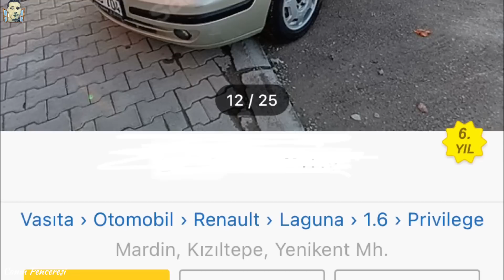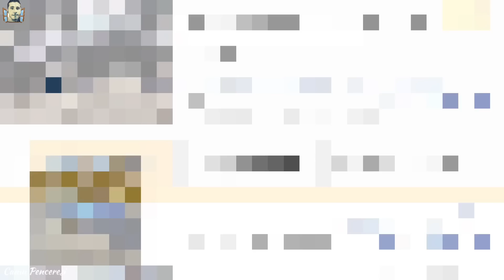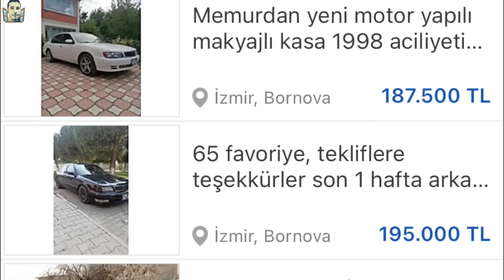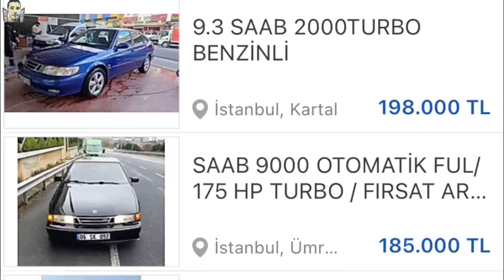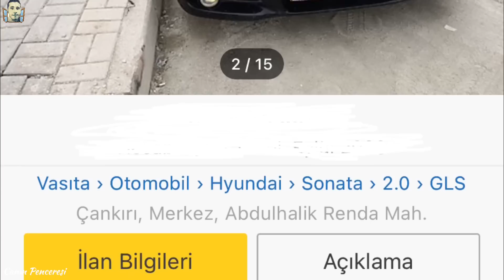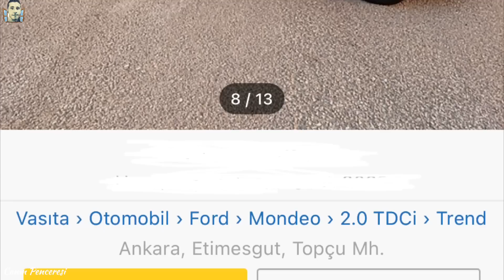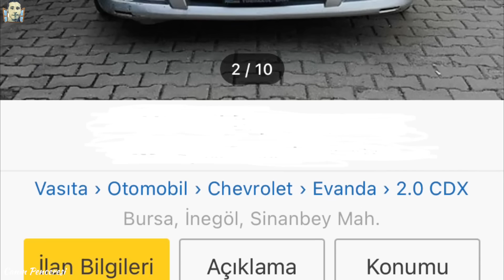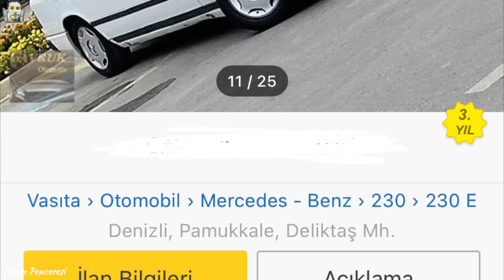200.000 LİRAYA ALINABİLECEK KALİTELİ LÜKS KONFORLU FAKAT TUTULMAYAN ve EKONOMİK OLMAYAN ARABALAR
Bu videoda yaklaşık 200Bin lira civarı bütçe ile alınabilecek kaliteli, konforlu, güvenli arabaları sahibinden.com ilanları ile inceleyip, genel artı ve eksillerini, kronik sorunları ve olumsuzlukları dile getirdim. Geneli d segmenti olan otomobillerde sırası ile  Renault, Opel, Volvo, Bmw, İnfiniti, Kia, Audi, Saab, Volkswagen, Hyundai, Toyota, Ford, Citroen, Honda ve Mercedes markalarının modellerine yer verdim..
İkinci el otomobil piyasasında fiyatlar arabaların durumuna, kaza geçmişine boyanan değişen parçasına, genel kondisyonuna ve bakımlı olmasına göre bellirlenir, videoda yer verdiğim modellerin ortala durumdaki önemlim sorunu olmayanları için, videoda yayınlandığı tarihte ki piyasa koşullarına göre  200000 TL'lik bütçenin uygun olduğunu ve bu modellerin durumuna göre 170  ile 230 Bin Lira bandında kalınmasını tavsiye ederiz...
CANIN PENCERESİ
Sizin Kanalınız..